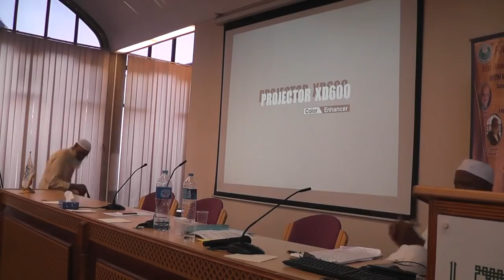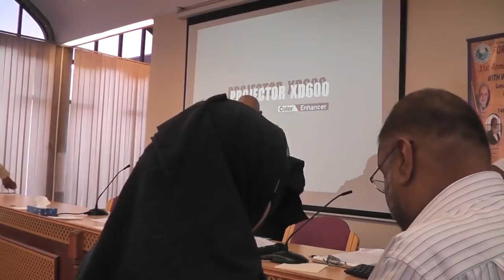Presenting the Qur'an to non-Muslims - Dr. Shabir Ally ( 2 of 2 )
With Dr. Jamal Badawi, Sr. Noha Omari, Dr. Tasneem Zaman, Dr. Suhaib Hasan, Br. Mostafa Malaekah, Dr. Shabir Ally and Imam Siraj Wahhaj

FFSS 31st Annual Islamic Dawah Conference Islamic Cultural Centre 4th August 2018 Saturday 146 Park Road, London NW8 7RGon